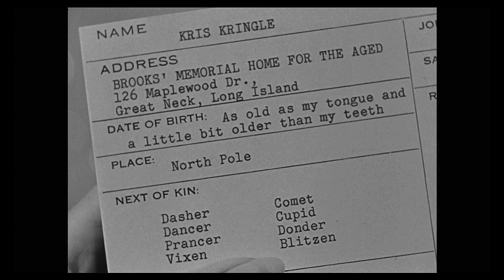Miracle on 34th Street - Edmund Gwenn, Natalie Wood, Maureen O'Hara, Irene Shirley - Kris Kringle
edited to black & white (or, grayscale); &
This is for educational & entertainment purposes only. This channel does not own the rights to the original, unedited movie referenced above.